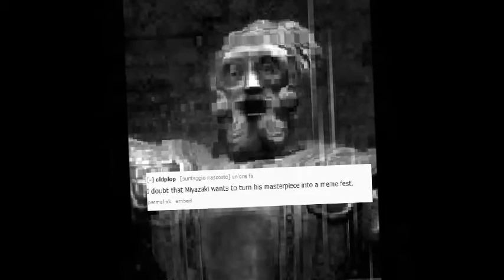TFW GIANTDAD IS NOT IN THE RINGED CITY DLC